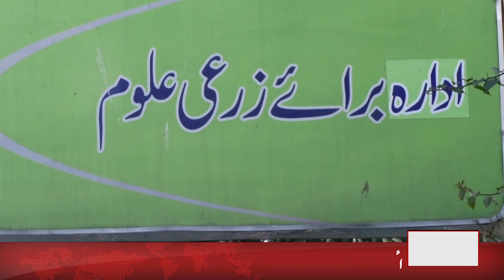Paid Internship Program In Agriculture Department PU /SA GARDENS / 2020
SA GARDENS KARWA RAHA HAI PAID INTERNSHIP PROGRAM JIS MA AGRICULTURE KA BARA MA MUKIAMMAL AGHAHI FARAHAM KI JATI HAI SATH SATH MUKHTALIF ACTIVITIES MA PRACTICLES BHI KARWAYE JATA HAN